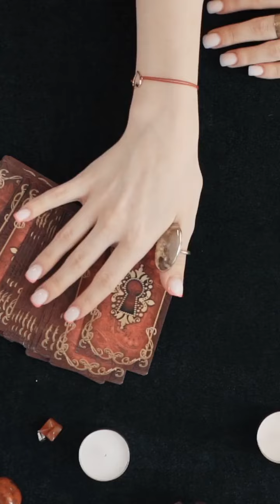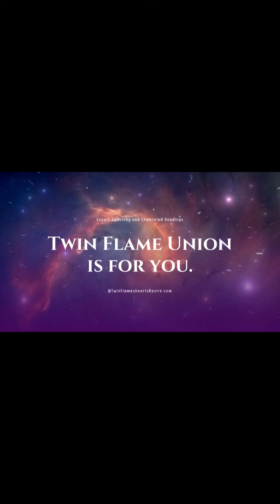4 Steps I Took To End Separation and Reunite with My Twin Flame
Here are the 4 steps I took to end separation and reunite with my Twin Flame permanently.

1. Enroll in the FREE Twin Flame Ascension Introductory Course with Twin Flames Universe

I'm Leesie, a Twin Flames Universe Master Certified Ascension Coach. I've been on a journey to help Twin Flames move from separation to Harmonious Union for over five years, and I'm currently living in Union with my own Twin. My passion is guiding everyone worldwide to manifest their best lives, including being with their Ultimate Lover. This is a reality achievable in this lifetime, and I'm here to show you the way!